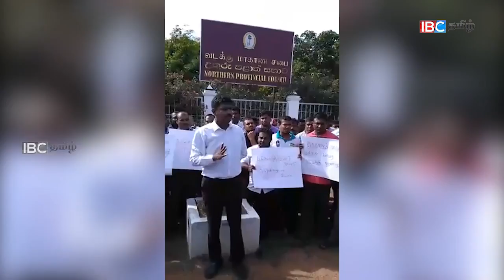Tamil Arasu Kadchi Attempts to Remove Chief Minister C.V Vigneshwaran - IBC Tamil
வடமாகாண சபை முதலைமைச்சர் சி வி விக்னேஸ்வரனை முதலைமைச்சர் பதவியிலிருந்து அகற்றும் முயற்சிகள் முன்னெடுக்கபட்டுருக்கிறது